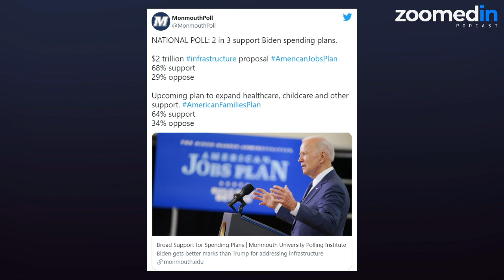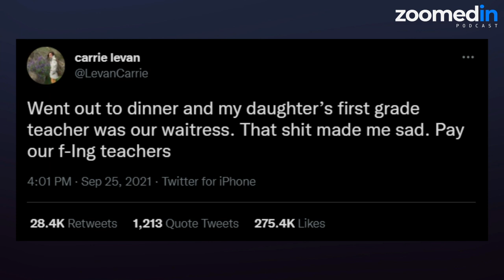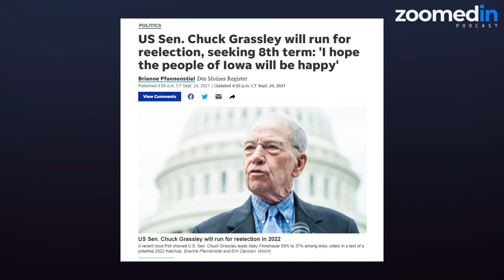Gen Z and running for office with Justice Horn | Zoomed In Podcast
On today’s episode of Zoomed In, Jack and Aaron (that's us!) hit the headlines to discuss President Biden’s 3.5 trillion dollar spending bill as well as the results of the Arizona GOP audit. Then, we are joined by Justice Horn, a generation Z Democratic candidate for Jackson County’s 1st District to hear about his advice for other young people seeking to run for office. We finish off by discussing the tweets of the week!

About Zoomed In:
A podcast designed to feature and uplift the next generation of American leaders hosted by Gen Z activists Jack Cocchiarella and Aaron Parnas. Zoomed In is a podcast by Gen Z, but for everyone. Join us as we take our next steps in protecting our American democracy. Executive Produced by Meidas Media. New episodes drop every Wednesday.